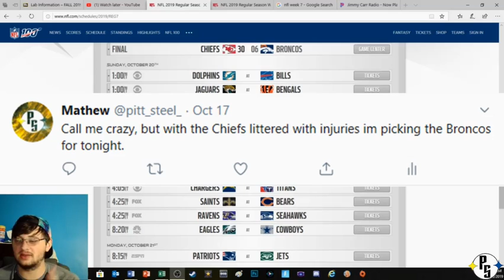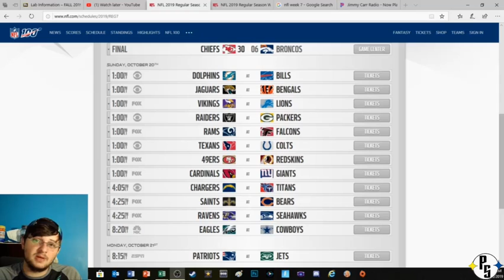NFL Week 7 Predictions